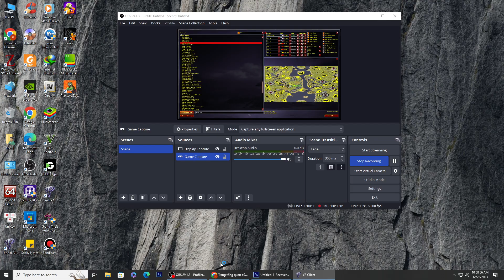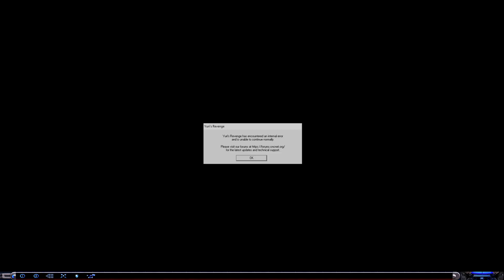Red ALert 2 | Extra hard Ai | 7 vs 1 | outpost vallley | America